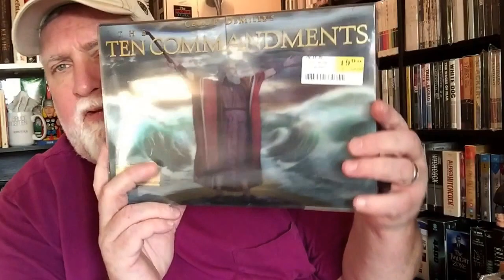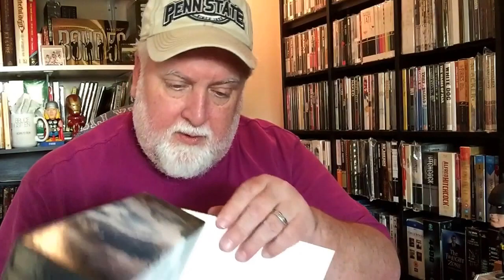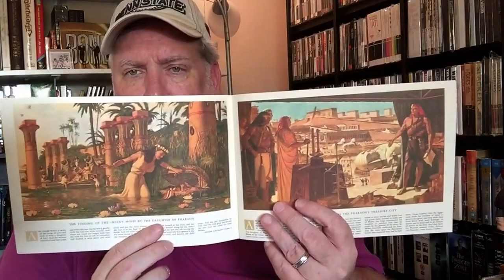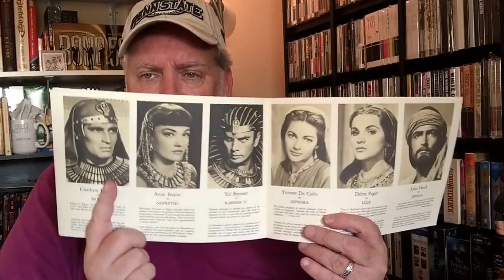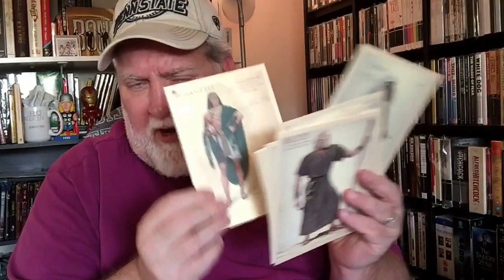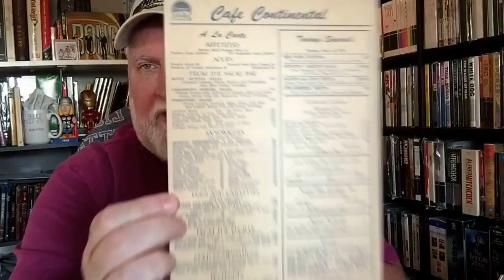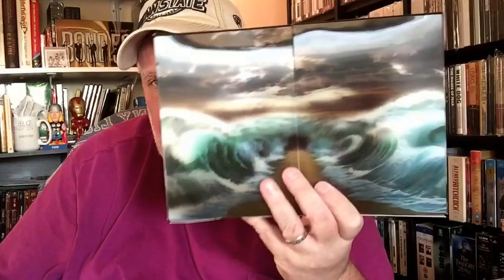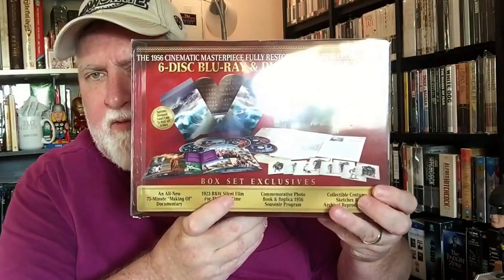Another FYE Unboxing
I had to do back to school shopping with the kids at the mall, so a stop by FYE was in order.